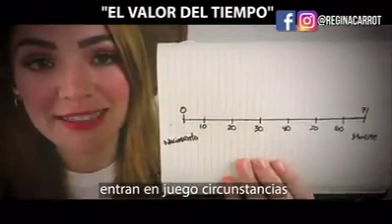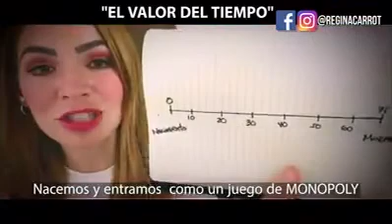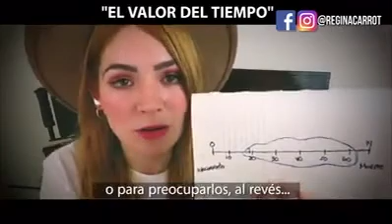El valor de tu tiempo | ENKI